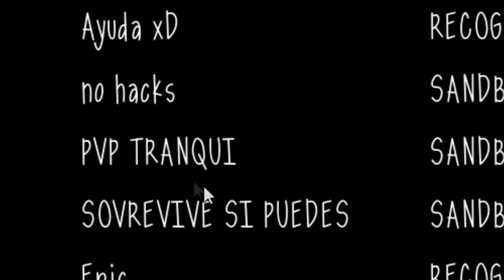RETOS De SLENDYTUBBIES 3 #4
Pucha cada vez sus retos se están poniendo difíciles xd

Mis Redes y Algunas Cosas Interesantes 0-0

🎥 Mi twicht (hago directo los lunes, miercoles y viernes 👀)

👥 Usen Mi Codigo de Creador JULINN15 en la tienda de Fortnite si van a comprar algo o tambien puedes usar el codigo cuando vas a comprar un juego de epic games 🙂

📷 banner hecho por Rodr1

📷 Emojis Creado por LordCabox

Miembros Fuertes

Miembro Legendario

1_Pollo Con Alzheimer
2_Cinerhueva YT
3_MasterShadow PL
4_Yahel _XiCz
5_Souz
6_Pochoclo C:
7_Thomas Lovera
8_sebatian velasquez
9_Quino Bandicoot
10_TheFoxyGamerxdYT